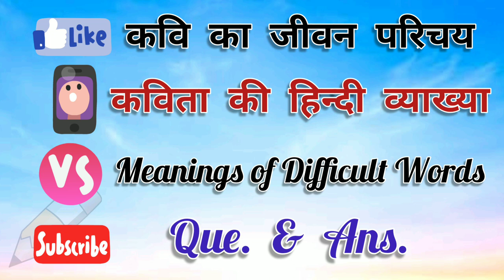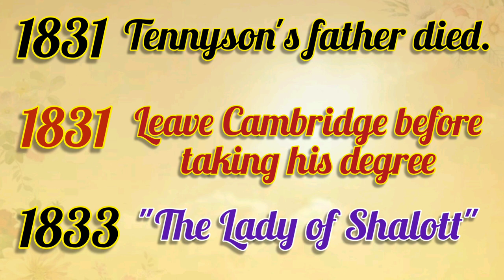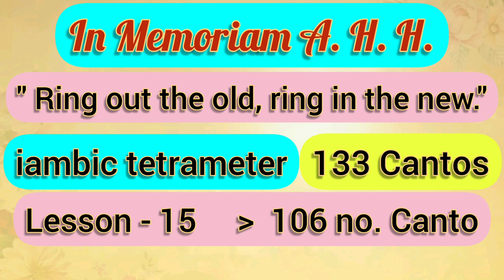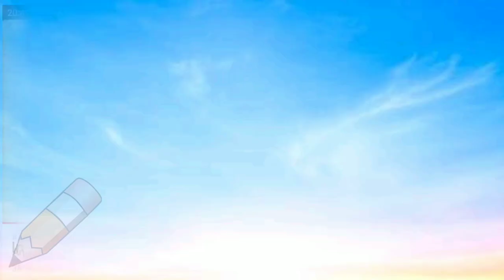In Memoriam | Class 10 | Lesson 15 | Introduction | Tennyson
Class 10th
Lesson 15
MP Board
MPBSE
With Hindi Explanation
With Difficult Words
With Que. & Ans.

🙏🏻आप सभी का हमारे चैनल
 *Sudeep Jain Teacher*
 पर स्वागत है ၊ हमारे चैनल के महत्वपूर्ण वीडियो इस प्रकार है - कृपया लिंक पर क्लिक कर वीडियो अवश्य देखें :-
✅ Lesson - 1

धन्यवाद ၊၊